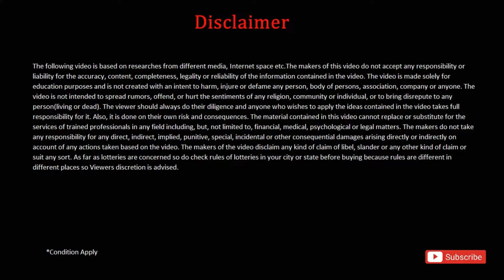২০২৪ মাধ্যমিক সকল ছাত্রছাত্রীদের জন্য নতুন সিধান্ত।WB HS|Madhyamik 2024 new update|HS result 2024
২০২৪ মাধ্যমিক সকল ছাত্রছাত্রীদের জন্য নতুন সিধান্ত।WB HS|Madhyamik 2024 new update|HS result 2024

🔍 Unlock the secrets to Madhyamik Exam 2024 success with our comprehensive YouTube channel! 📚 Stay ahead of the curve as we delve into the latest updates, new rules, and crucial information surrounding the West Bengal Madhyamik Exam 2024.

📅 Mark your calendars with the 2024 Madhyamik Exam date and test exam dates, ensuring you're well-prepared for this academic milestone. Dive deep into the exam structure with insights on Madhyamik 2024 test exams, providing valuable practice for your success.

📢 Receive real-time notifications on any new notices from the West Bengal Board of Secondary Education regarding Madhyamik Exam 2024. Stay informed about changes in rules, ensuring you are well-equipped for the examination day.

📘 Seeking suggestions for effective preparation? We've got you covered! Explore our content on Madhyamik Exam suggestions for 2024, offering tips and strategies to boost your confidence and performance.

Our channel is your go-to source for the latest news, tips, and insights, guiding you towards success in the Madhyamik and HS Exams of 2024. 🚀